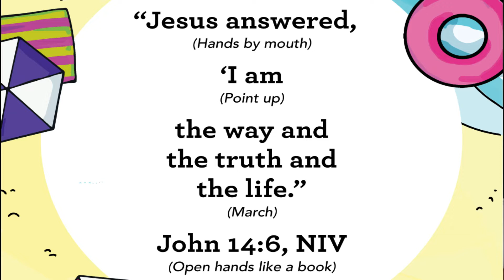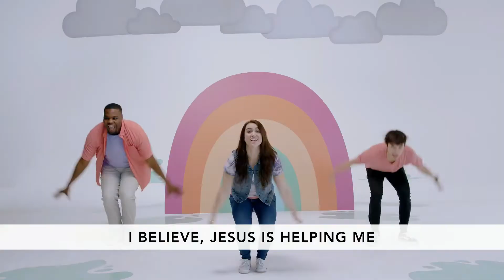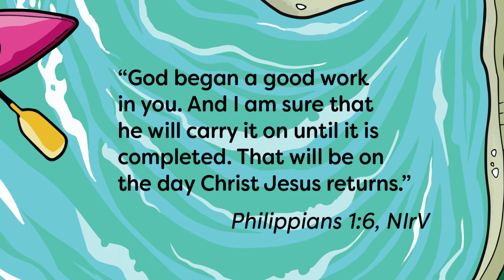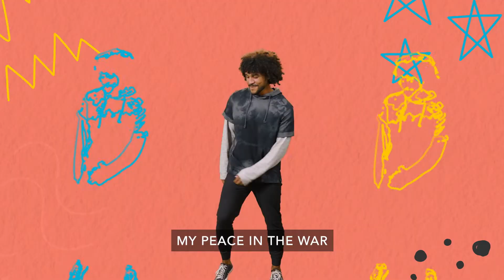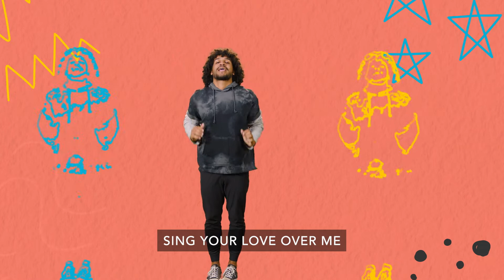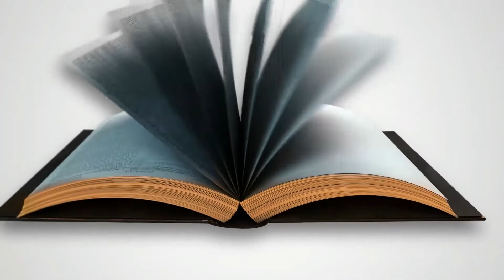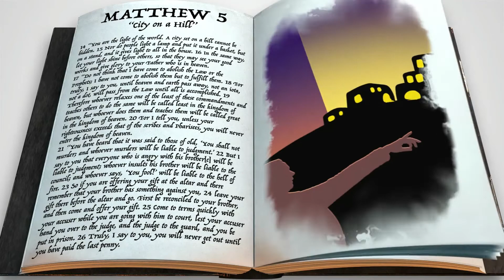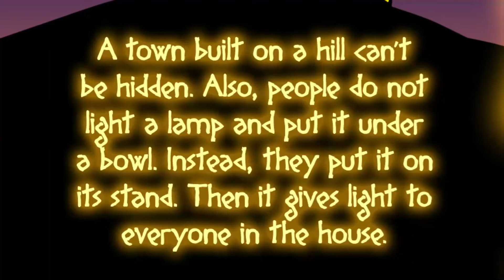Imagine Kids || July 10th 2022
Join us for our Imagine Kids for our Sunday service at 9:15am. You can find the parent guides on our
The video presentations are provided by the First Look and 252 Kids curriculum.